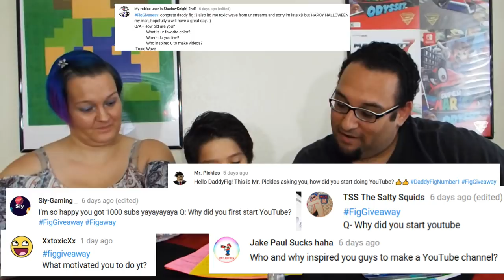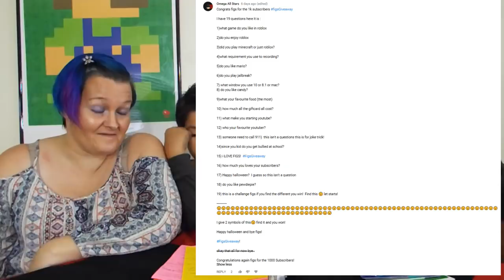Questions Answered and Givewaway Winners Announced! Our Real Names Revealed!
Hello Figsters! Today we are answering the questions you asked us on our last video. We are also announcing the winners of the Gift Card Giveaway! Look below for the website we used to choose the winners. Winners have 3 days to respond or they forfeit their prize and new winners will be chosen. Thanks again for helping us reach our 1000 Subscribers milestone and the road to 2000 begins!

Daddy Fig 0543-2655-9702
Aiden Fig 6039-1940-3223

Wii U Nintendo ID
Daddy Fig---fig561
Aiden Fig---AidenLOLs

PSN(Playstation 4)
  Daddy Fig: Fig_561
  Aiden Fig: Aiden_LOLs

Roblox
Daddy Fig: DaddyFig56
Aiden: AidenLOLs